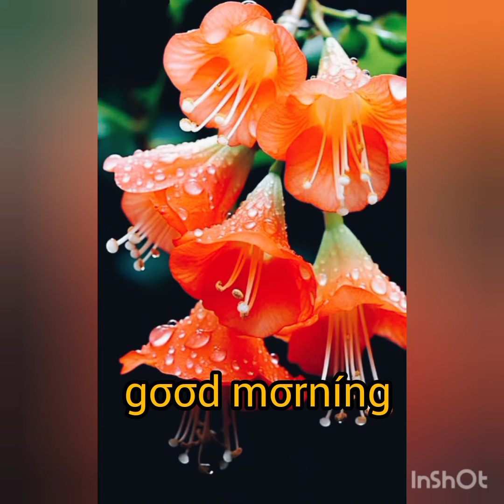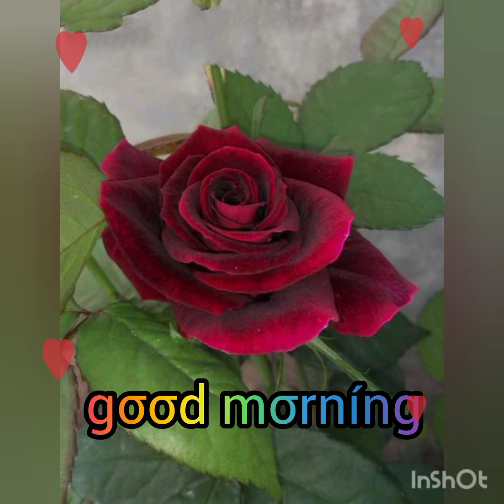gσσd mσrníng mσndαч ímαgєѕ & вєѕt flσwєr pícturєѕ/gσσd mσrníng whαtѕαpp ѕtαtuѕ 2023#goodmorning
gσσd mσrníng mσndαч ímαgєѕ. mєrє chαnnєl pαr ααpkσ ѕαвhí prαkαr kє ímαgєѕ mílєngє.. plєαѕє líkє ,cσmmєnt, ѕhαrє αnd ѕuвѕcríвє kαr díjíчєgα 🙏🙏❤️❤️❤️❤️❤️ beautifulimages goodmorning goodmorningworld vírαl goodmorningstatus goodnightwhatsappstatus thαnk чσu❤️❤️❤️ вч вч.